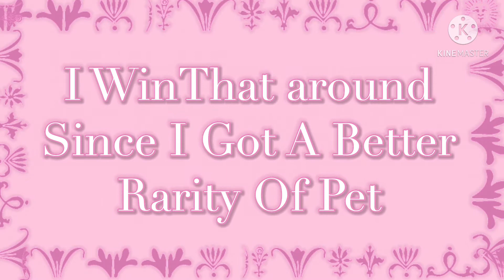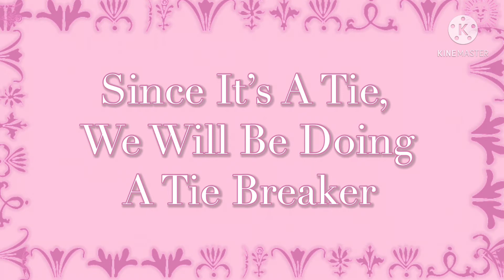Hatch off with my sister♡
Hello Everyone!
In this video I will be doing a hatch off with my sister!
- Sappheiros — A World Away (feat. Alli Carter)